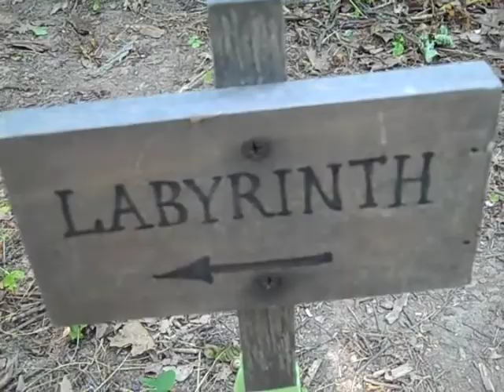Tuesday Tour Potter Township, Brush Valley, Gregg Station, State College, Centre Hall, PA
We're at Gregg Station Road today, August 10, 2010 for Tuesday Tour. Gregg Station is located between State College and Centre Hall in Potter Township in the Penns Valley School District off of Brush Valley Road. Hope you enjoy the history behind Gregg Station and what's around! 196 Gregg Station Road is situated on 6.56 acres and is listed for $269,900.  If you'd like to see more of 196 Gregg Station Road,